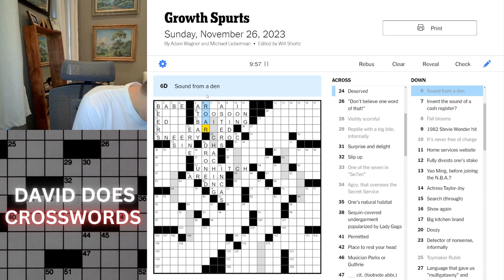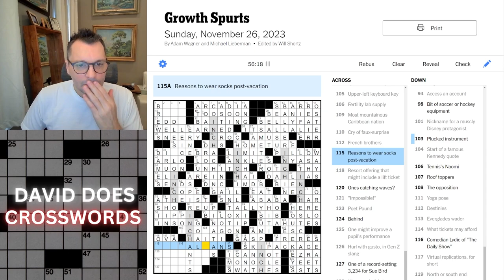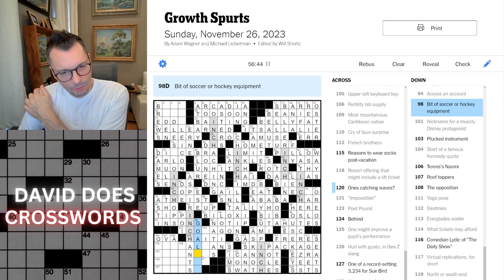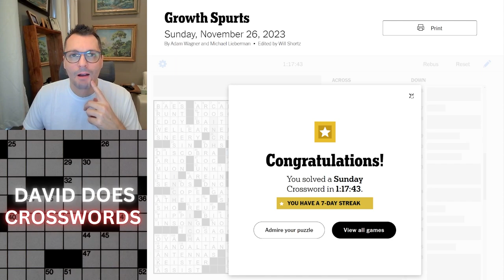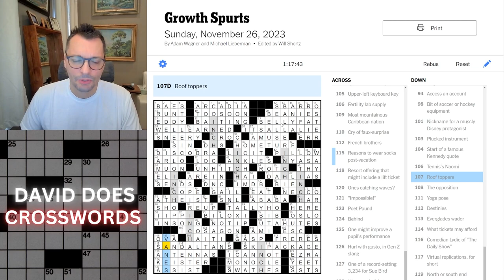Growth Spurts ~ Sunday New York Times Crossword puzzle.